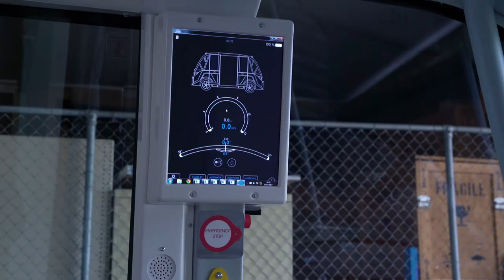Smart Shuttle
The new autonomous smart shuttle is being trialled in Newington Armory.